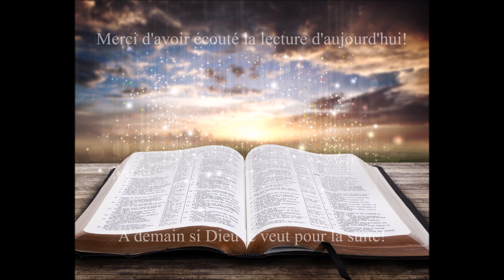Écoute de la Bible du 18 Septembre